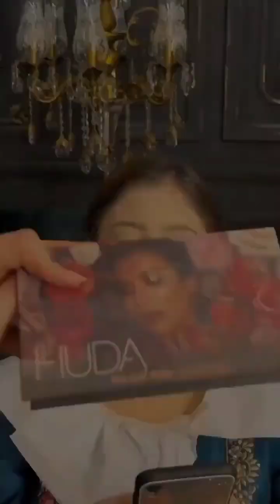BRIDAL LOOK / MAKEUP HD makeup makeuptutorial t asmr💅💅💅👱‍♀️australia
makeup tutorial .les do makeup asmr makeup makeup storytime beauty makeup tutorial for beginners off

Bridal Makeup / Simple Dulhan Makeup / Beauty ASMR
simple dulhan makeup
dulhan makeup
bridal simple makeup
zimbanve

chhattisgarh makeup

haryana makeup
delhi makeup
punjab makeup
bhopal makeup
chennai makeup
raipur makeup
bilaspur makeup
gurgaon makeup
tamil nadu makeup
uttar pradesh makeup
sourav joshi makeup
sourav joshi
makeup by me
begginers makeup
makeup remover
gangtok makeup
sikkim makeup
kanpur makeup
ludhiana makeup
durg makeup
nagpur makeup
pune makeup
Nasik makeup
Mount abu
makeup for me
simple makeup